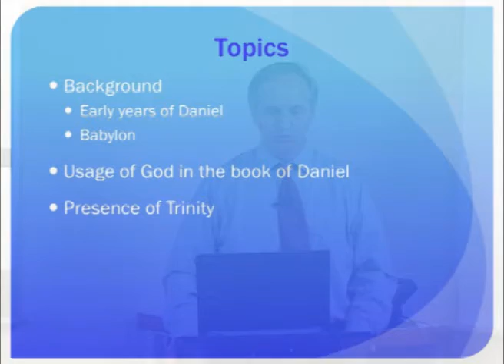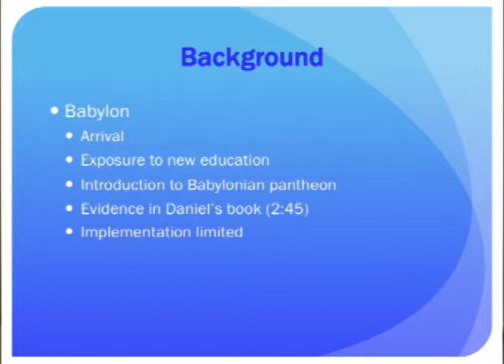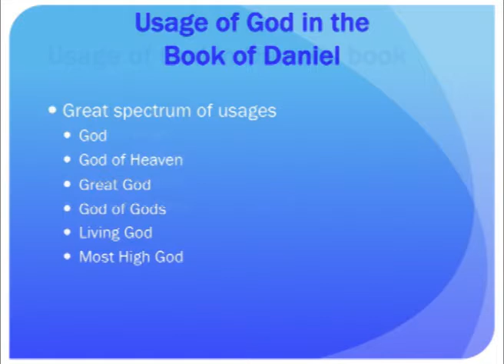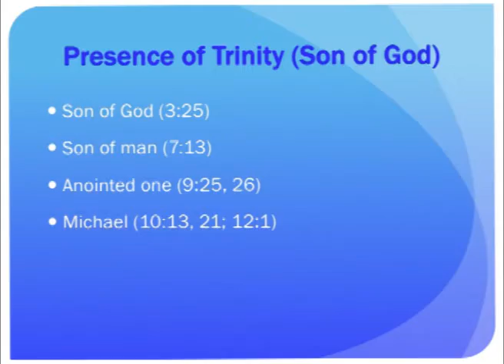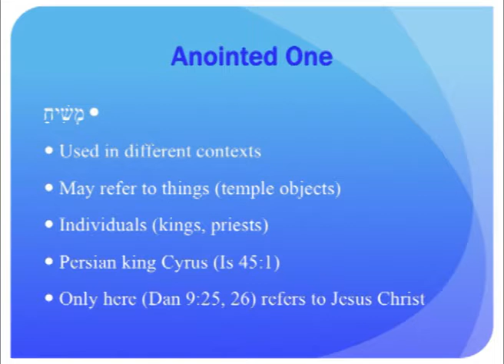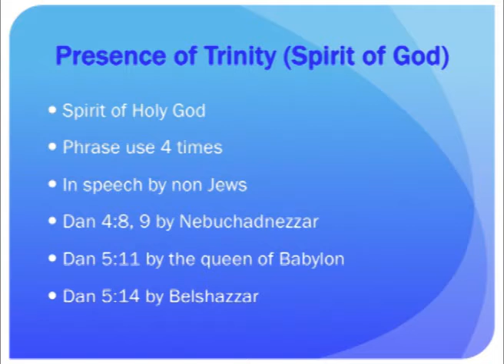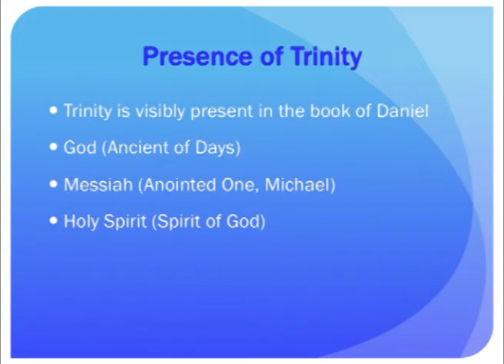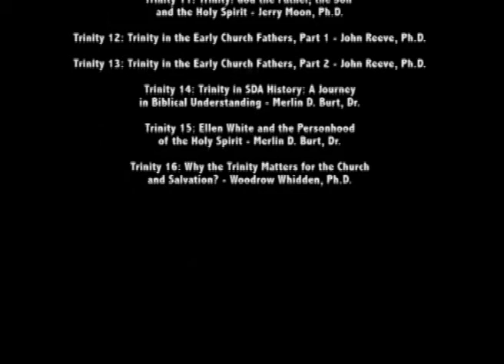Trinity 7: Trinity in the Book of Daniel - Paul Gregor, Ph.D.